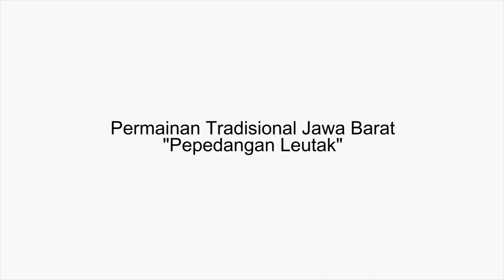Permainan Tradisional Jawa Barat - Pepedangan Leutak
Pepedangan Leutak merupakan salah satu permainan tradisional yang ada di Jawa Barat.